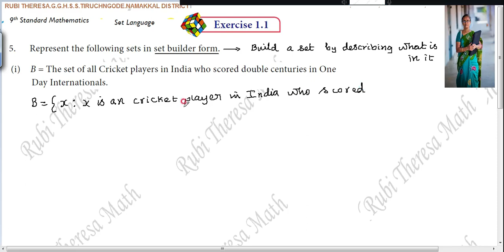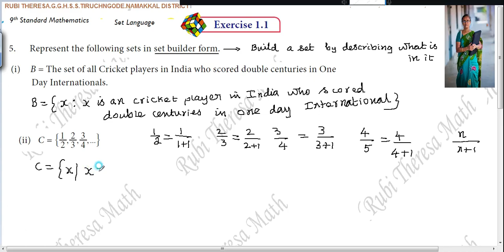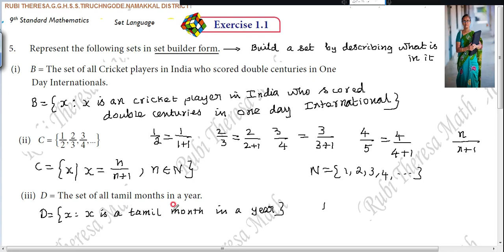TN Samacheer Kalvi | 9th Maths | EXERCISE 1.1 | SUM 5 | Set Language@RubiTheresa